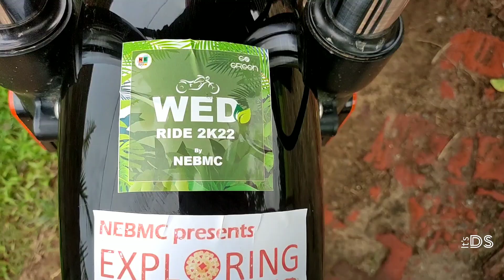Semelangso | Hidden waterfall | Koilamati | WED Ride | World Environment Day | Plant Distribution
We, the members of NEBMC, organised a bike ride (WED RIDE) to Semelangso waterfall. On this world environment day, we planted and distributed few plants at Dhanshiri Valley Public School.